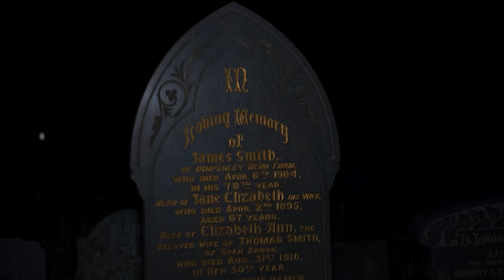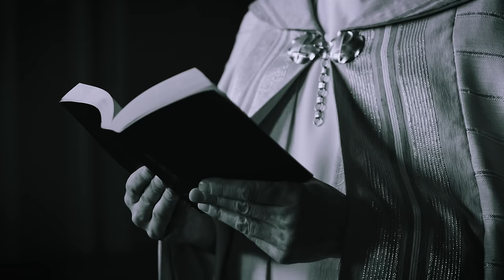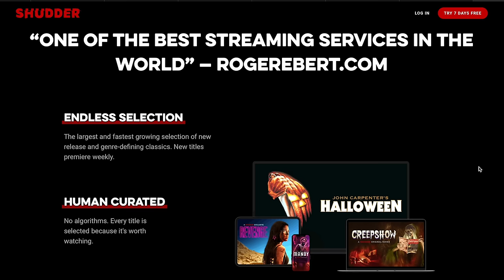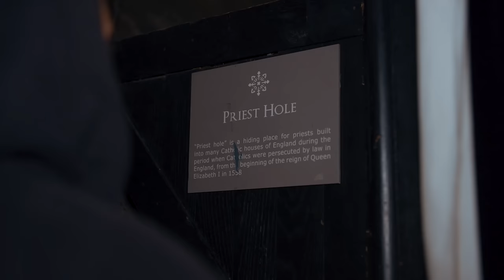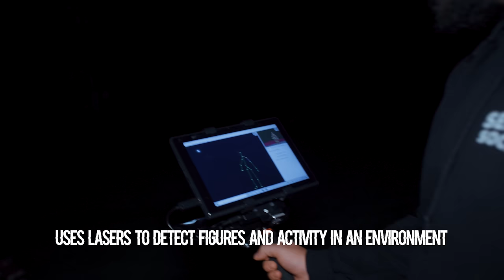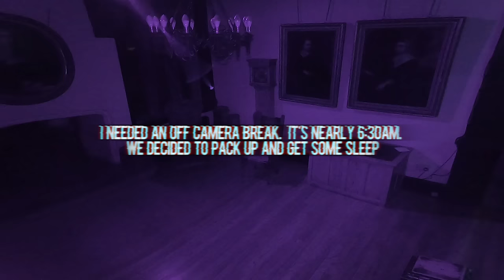CONJURING the LADY IN WHITE at HAUNTED SAMLESBURY HALL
Tonight our team attempts to conjure the spirit known as The Lady in White at the haunted Samlesbury Hall.   Did we succeed?  You'll thank me later

This is part 7 of our September 2021, 13 night series in the UK, Ireland & France that includes Hell Fire Club, Hell Fire Caves, Ancient Ram Inn, Loftus Hall, Pendle Hill, Poltergeist House, Jack the Ripper House & many many more. Started by TFIL, the OVERNIGHT channel is dedicated to weekly paranormal investigations at new haunted locations!
Our December Mystery Box is here! Absolutely the best one we have made yet.
You can win the real mural from the mega prank wars!
DECEMBER IS LAST MONTH TO WIN AN OVERNIGHT INVESTIGATION WITH US!
2) Every $1 spent on SendItSociety.com = 1 Entry
SPECIAL THANKS TO - Haunting Nights UK
HauntingNights.Co.Uk

Youtube -     @Exploring with Fighters

Twitch.tv/ebutka